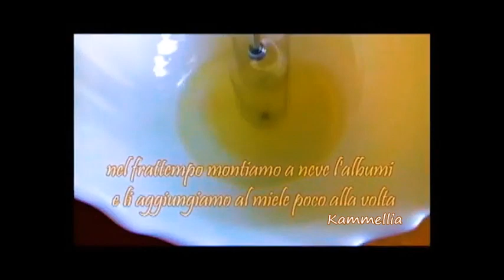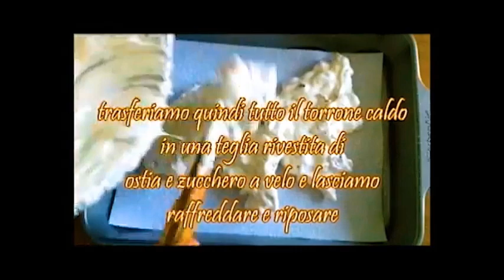Torrone morbido al Miele e Noci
Torrone morbido al Miele e Noci Ingredienti: 400 g miele, 2 albumi, 350 g noci, 2 fogli di ostia, q.b. zucchero a velo
Va multumesc!